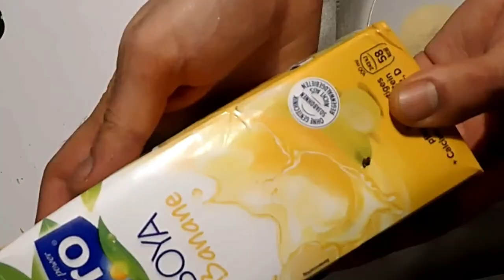Συνταγή : Υπέροχη Κρέμα μπανάνα 🍌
Vegan Banana - Vanilla cream with semolina 🥑🥒🥦🥕 Vegan Κρέμα μπανάνα - βανίλια με σιμιγδάλι

Täglich einfache und gesunde veganerezepte 🥑🥒🥦🥕vegandeutschland

Ingredients
- 100 g fine semolina
- 50 g Brown sugar
- 1 liter of ALPRO banana milk
- cinnamon
- 1/2 tsp vanilla extract
- 20 g herbal butter

Συστατικά
– 100 γρ. σιμιγδάλι ψιλο
– 50 γρ. μαύρη ζάχαρη
– 1 λίτρο γάλα ALPRO μπανάνας
– κανέλα
– 1/2 κ.γ εκχύλισμα βανίλιας
– 20 γρ. φυτικό βούτυρο